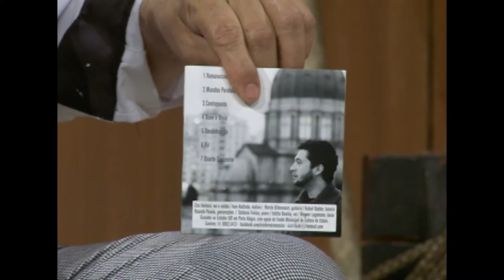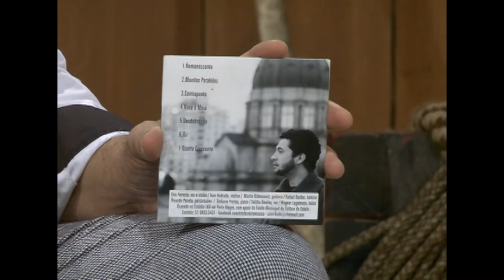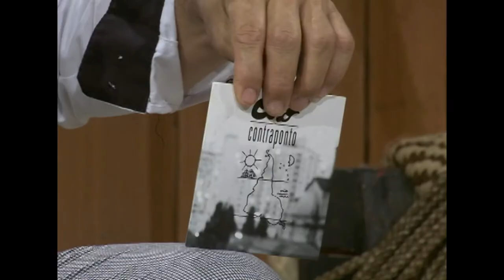Galpão Nativo | TVE - 17/04/2016 - Dante Ramon Ledesma e Ciro Ferreira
O Galpão Nativo recebe a ilustre presença de Dante Ramon Ledesma, e o talento promissor de Ciro Ferreira,  bem acompanhado por Lucas Ferreira. Tem também o COISA DE GAÚCHO com o Beto Mayer e as delicias da cana de açucar. Música, cultura e aquele bate papo de galpão é o que você assiste, aos domingos pela TVE, no Galpão Nativo com Elton Saldanha.